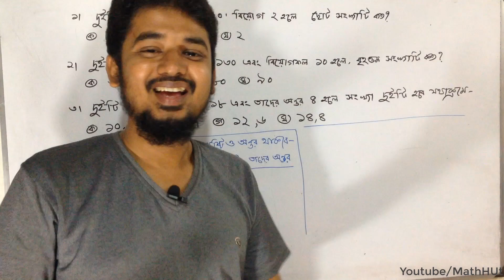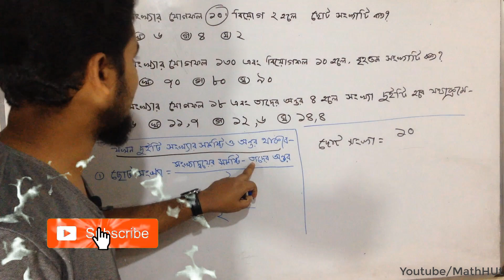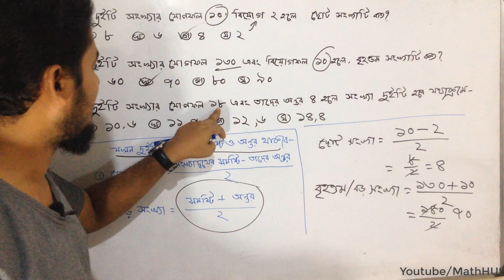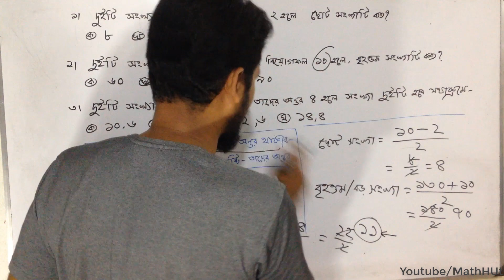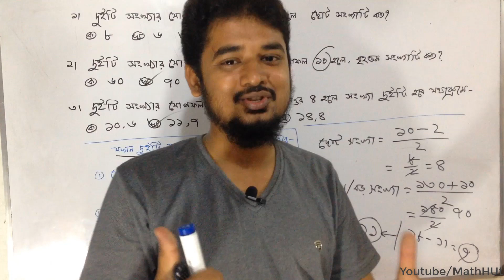দুটি সংখ্যার সমষ্টি ও অন্তর দেয়া থাকলে | BCS & Job Preparation | BCS Mathematics Preparation